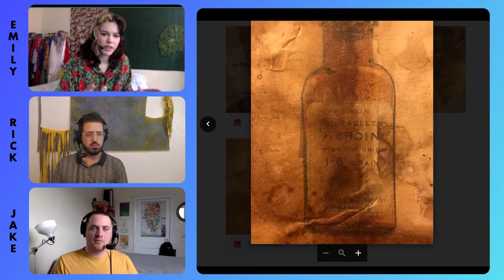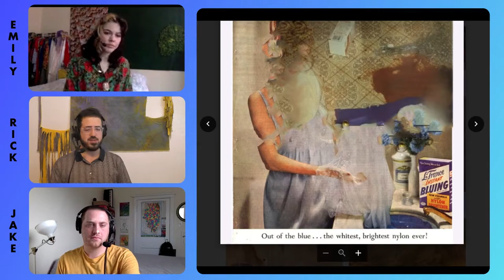Art Brunch | Emily G Stremming | Artist and Fine Art Photographer | S2E5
An edited archived video of Art Brunch S2E5 with artist and fine art photographer Emily Stremming, Art Brunch streams live Sundays from 10-1ct on twitch

Timestamps:

About The Travel Agency:
The Travel Agency is a digitally native platform that hosts contemporary art making, produces art-centered entertainment, and will be providing digital residencies for emerging artists. The goal of Art Brunch is to broaden public interest and support for the arts, provide digital tools and expertise to emerging artists, and present contemporary art in a casual and accessible manner.

About Emily:
Emily G Stremming is an artist and fine art photographer residing in St. Louis Missouri.
Her work emphasizes medium specificity and pushes the boundaries of what makes a photograph “Art”. Her work goes beyond the whole idea of a photograph being a reproducible print by creating actual art objects. Emily physically slices into archival prints while at the same time covering the entire print with her fingerprints as she weaves together inkjet images.

Every piece is unique and therefore unreproducible. Her images from far away appear to be pixelated, playing with the idea of a digital image becoming a tangible work of art created not only by a machine but with her own two hands. She uses a variety of techniques including both digital and analog distortion and conceptually touches on the psyche of victims of domestic violence and intimidation. Her work often revolves around imagery of women integrated with imagery of weapons
of destruction.

Emily got her BFA at SIUE and worked as an assistent director at DUET gallery in St. Louis from 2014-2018. Her work has been shown at local galleries, and downtown spaces such as the MX and Angad Arts Hotel. She had work in the satellite fair at the Miami Basel in 2017 and will be featured in a group show in the UK in December 2020.